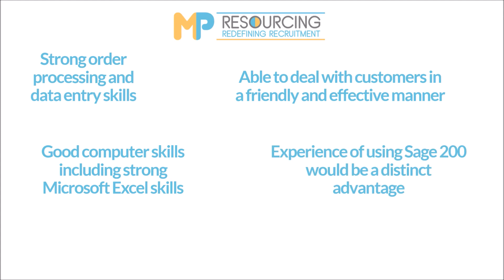JOB OF THE WEEK: Sales Administrator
This week Jacqui is looking for a Sales Administrator for a client based in Abingdon. Give her a call on 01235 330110 to have a chat with her about this, or any of her other live vacancies.